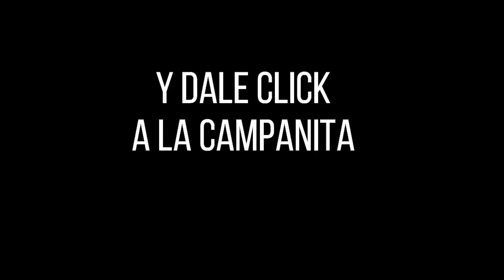LOTERÍA DEL TOLIMA Resultado del LUNES 11 de abril de 2022 PREMIO MAYOR Y PREMIOS SECOS ✅🥇🔥💰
Hola buenas noches, te presentamos los resultados de las loterías y chances en Colombia, vamos con el Resultado para la Lotería del TOLIMA del LUNES 11 de abril de 2022.